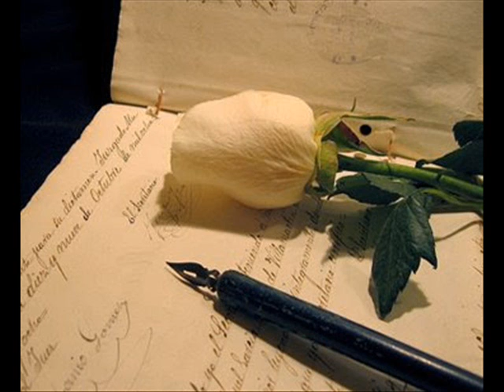Ruben Darío, A Margarita Debayle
Ruben Dario le dedico este poema a una bella joven nicaragüense llamada Margarita Debayle.
Rubén hace gala de su ingenio de poeta, con sus figuras literarias, que hacen muy interesante esta composición, Video y narración es de Pedro R Ordoñez Nuñez